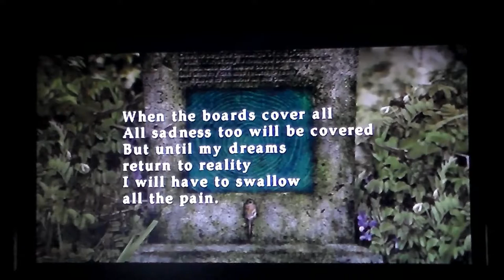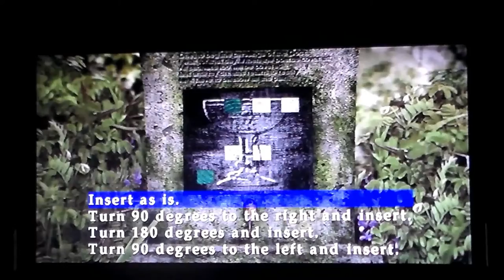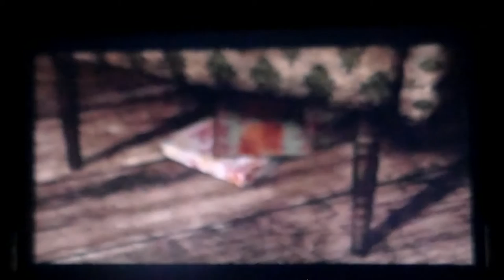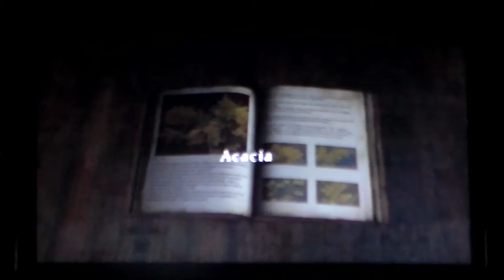Let's play Silent hill 2: Maria with Roman Surman of Wednesday 13 part 2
IzzyArt 666
Karina

End card artwork - Jonny Bush